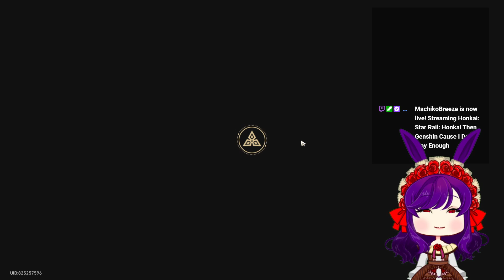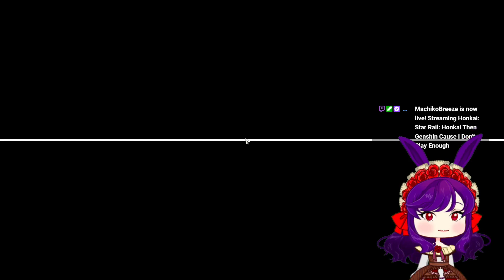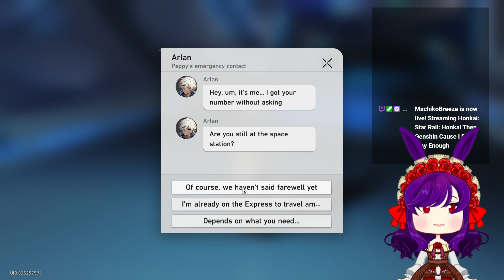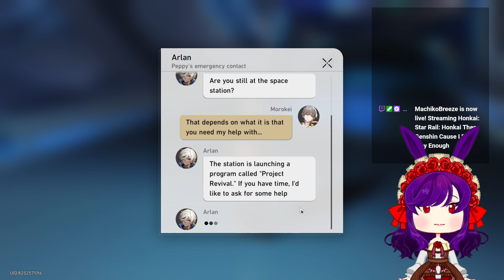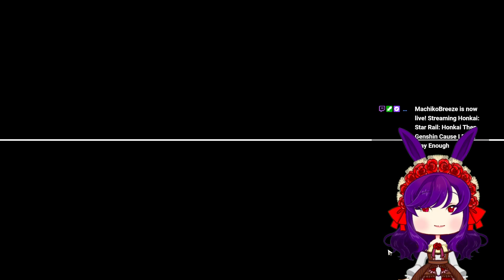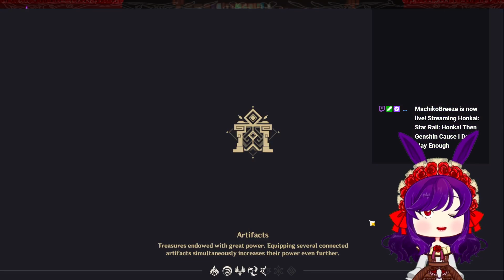[Machiko Breeze] Honkai Then Genshin But I Fall Asleep But Forgot To Unmuted + BAD AUDIO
GAME IN THIS VIDEO
• Game:
• Try it yourself:

RULES
• Be nice to me and others in both chat and comment section.
• Do not flame others
• Comment for improvements is welcomed!
• Do not trauma dump into chat or comment
• Do not fight of course
• Do not back seatting just in case i stream here
• I’m bad at talking, in English especially but despite this i still want to be a vtuber so please be gentle with me

ASSETS CREDIT
• Vroid model: Made by me
• Vroid clothes: Made by me